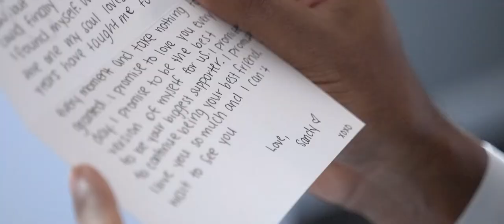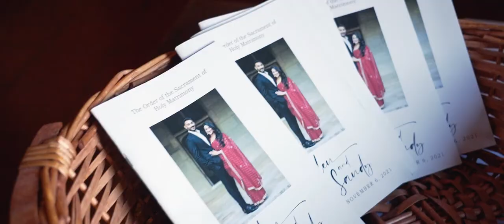Sandy & Alen Wedding Highlight at The Westin, NJ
When Sandy & Alen met, they knew they wanted to spend the rest of their life together. The warmth of their souls are a match made in heaven. In front of their closest family and friends, they wed & celebrated into the night at The Westin Governor Morris in New Jersey. We were so excited to help capture their special day, congratulations!